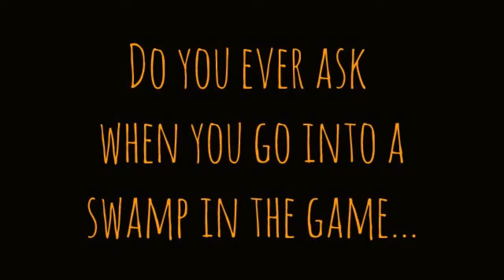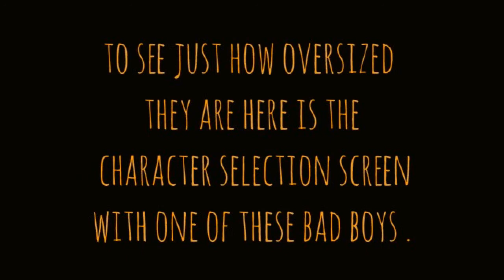Taming a Sea Serpent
Probably un-intended but for now on beta these water serpents are tameable!  They are also ENORMOUS after taming.